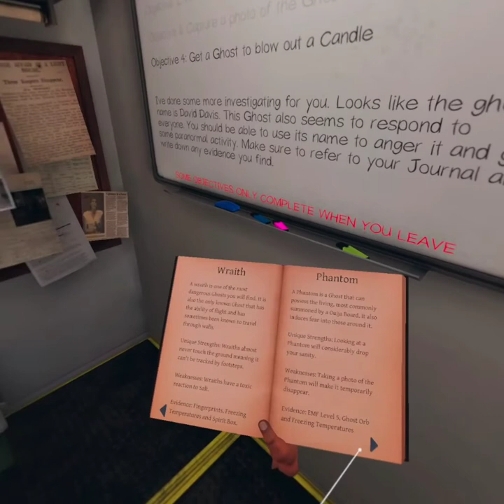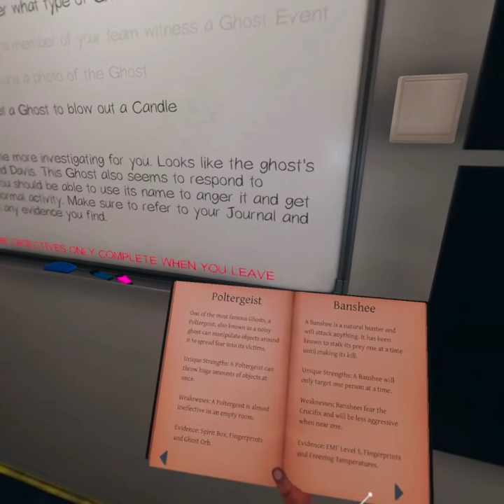Phasmophobia Vr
This is our first attempt on playing phasmophobia via virtual desktop.